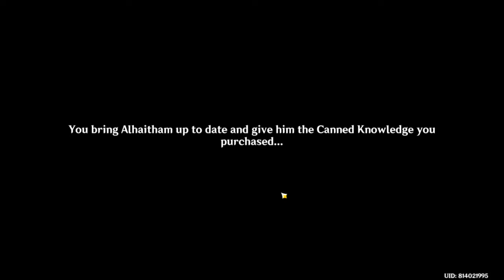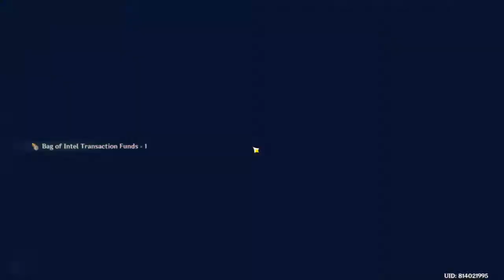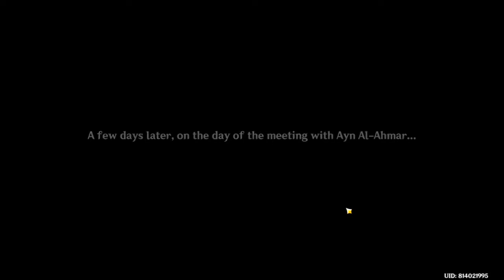sumuru archon quest part 2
Finally cracked through the puzzle!!